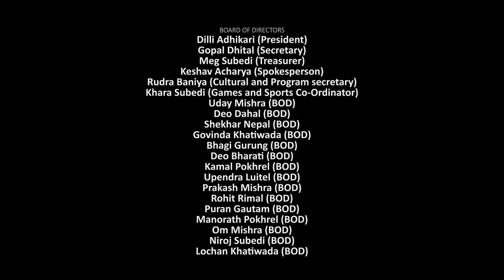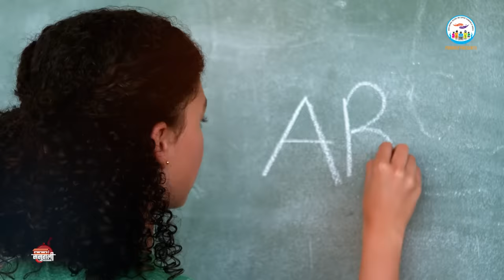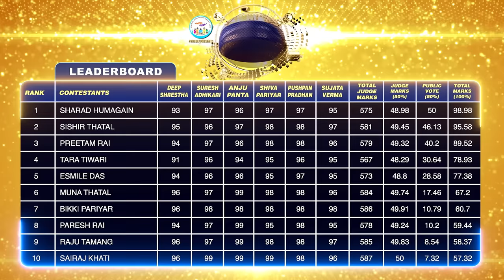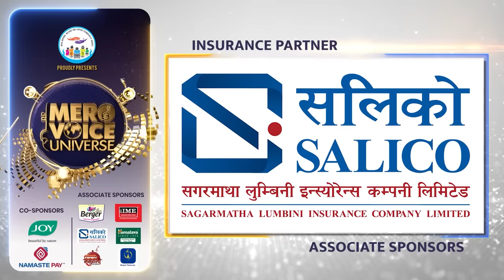MERO VOICE UNIVERSE ||EPISODE 19|| GURU SPECIAL ||DEEP||SURESH||ANJU||SHIVA ||PUSPAN ||SUJATA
MERO VOICE UNIVERSE ||EPISODE 19|| GURU SPECIAL ||DEEP SHRESTHA ||SURESH ADHIKARI  ||ANJU PANTA || SHIVA  PARIYAR || PUSHPAN PRADHAN || SUJATA VERMA

FOUNDER PRESIDENT
DILLI ADHIKARI

RUDRA BANIYA

DIRECTED BY
ALEEN SHRESTHA

SHOW PRODUCERS
BABU SURACE D.C.
BISHAL ARYAL
SAGAR MAHARJAN
MOSHMI GURUNG
SURENDRA B.K.
SUMESH SHARMA

SUMAN MAHARJAN

CAMERA PERSONS
ROSHAN SHRESTHA
AVESH MUNI BAJRACHARYA
TILAK THAPA
DOR BDR KATAWAL ‘KUMAR’
RABINDRA DANGOL
NIRAJ BHUSAL
BIJAY KOJU
PRAKASH TAMANG
BISHAL DIMDUNG
ANISH SHERPA
CHANDRA MAN DONGOL

DRONE OPERATORS
AVESH MUNI BAJRACHARYA
BIJAY KOJU

PHOTOGRAPHER
SAPHAL GANEJOO

EDITORS
RAM TAMANG
HIMAL JOSHI
NIRAJ SAPKOTA
PRAMESH MAN MALLA
ANISH SHAKYA
RUPESH THAPALIYA
BIBEK SUNAR
YUBARAJ SHRESTHA
GYANENDRA LAMICHHANE

MUSIC DIRECTOR
BHABIN DHUNGANA

HR & ADMIN
ASHWIN SHARMA

CONTESTANT CO-ORDINATOR
TEJ BAHADUR GURUNG " SURYA"

 EXECUTIVE DIRECTOR
CHOODAMONI BHATTARAI

SAMBHU GURAGAIN

FINANCIAL ASSISTANT
KUNAL ADHIKARI
NIRAJ MEHTA

GRAPHICS
RUPESH THAPALIYA
SHREY SHAKYA

COLORIST
SHYAM KUNWAR
MADHAB BELBASE

ONLINE EDITOR
SUMAN MAHARJAN

LIGHT DESIGINER
PANKAJ BISHWOKARMA

BINOD SHRESTHA

GANESH NEUPANE

LIGHT TECHNICIANS
NARAYAN GURUNG
RAMESH MAINALI
GOVINDA RAJ POKHREL
SUNDAR SHRESTHA
ASHISH BISTA

PRODUCTION ASSISTANT
SAGAR KHATRI (PUJAN)
ROJAN THAPA

CONTESTANT CO-ORDINATOR
NISCHAL KHATIWADA

SPOT
SAMEER SUNUWAR
MADHAV NEPAL

SET DESIGN
PRABAL KOIRALA

STAGE FABRICATION
A.M.S. FABRICATORS

RUPESH SHRESTHA

FASHION STYLISH
PURAN JOSHI

MUA
RESHA RAUT
NISHA YANGYA
SANDHYA NEMBANG
JANUKA KHATI
KOSHELI KANDANGWA

WARDROBE
SUIT CLUB, BISHAL BAZAAR

ROUTES, CITY CENTRE

SAANVI ETHNIC, OLD BANESHWOR

OODNI-KHUSHBU DANGOL, KUPANDOLE

ACCESSORIES
ZIBA STUDIO

RAPRAVEEN SHRESTHA
ROSHAN NIRAULA

KISHOR THAPA

ASST. SOUND
RAJIV TULADHAR

ASST.AUDIO MIXING
RAJESH SHRESTHA
DIL SARKI
RAJU KARKI

NAWARAJ PARAJULI

SCRIPTS
BISHAL KOIRALA

RAJENDRA BHATTA

NABIN NEUPANE

BIMALA PATHAK
NABARAJ ROKAYA
SUSHILA ROKAYA

NIRAJ SHRESTHA

STAGE CONSULTANT
RAJA GUPTA